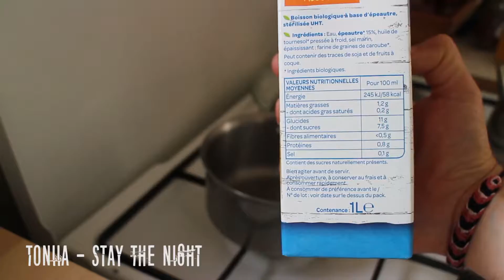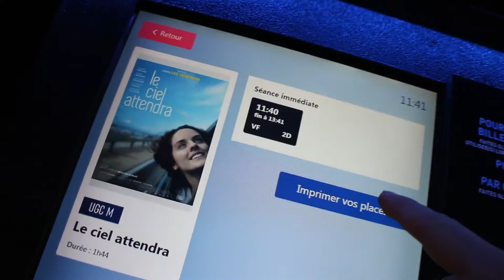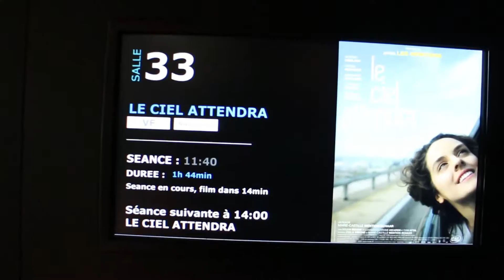ROAD TO SMILE #4 | Upper Body | Cinéma | Cardio HIIT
Road To Smile #4

Séance Upper Body au Montana Fitness Club de Paris

Séance cinéma + diet

Mon second entrainement de la journée: Cardio HIIT (fractionné)